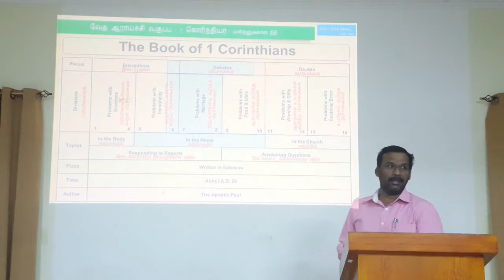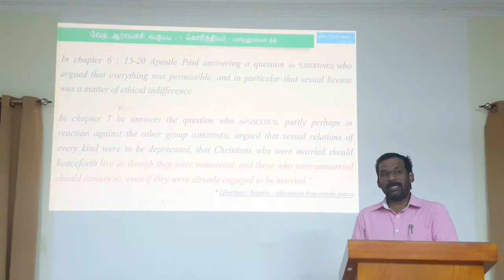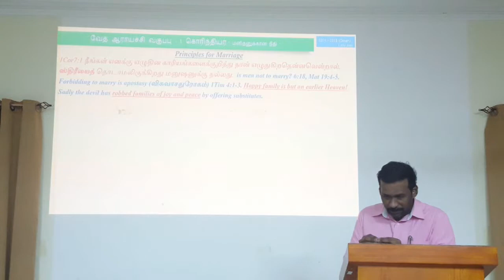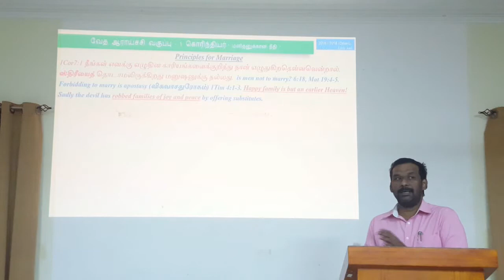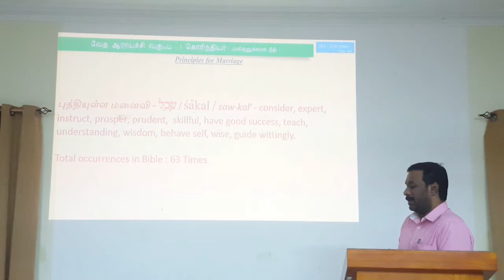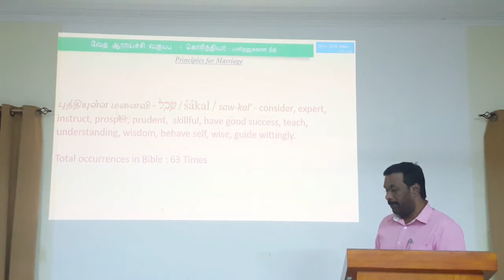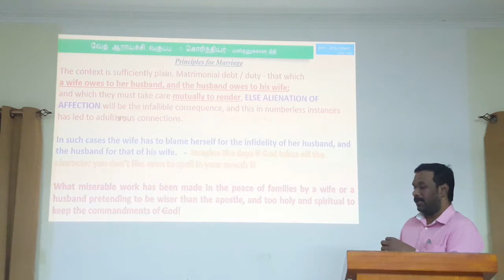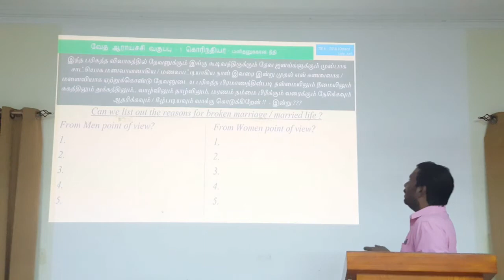Class # 124 1Cor Series # 12 - தாம்பத்தியம் (பாகம்-1)